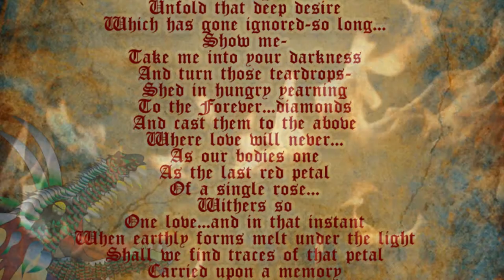Book Release Announcement for "Changeling" Featuring music by Sean Kelly and Frank Gryner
This announcement was produced by Audio Sorceress and narrated by Marnye Young. The music is by legendary guitarist Sean Kelly and music engineering by multi platinum mixing artist Frank Gryner